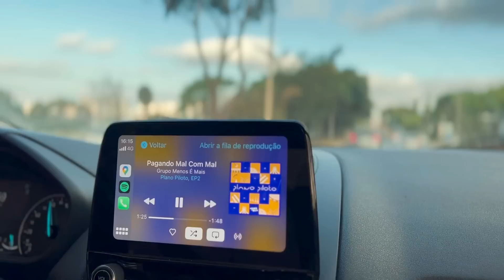Arrume-se comigo, limpando a cozinha, compras de make, minhas plantas, evento, papo sobre cabelo...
Booster Gen Oil Control | Beyoung
Booster | Beyoung
Glow Primer | Beyoung
Base Teint Idole Ultra Wear | Lancôme
Pó translúcido | Ruby Rose
Duo de sobrancelhas
Contorno | Bruna Tavares
Paleta | Juliana Louise
Máscara de cílios | Vizzela
Paleta 24 shades | Oceane
Fixador de maquiagem | Beyoung
Hidratante labial Amora Shine | Nivea
Apple Watch Series 7
Perfume | Yves Saint Laurent
Gelatina | Salon Line
Modelador térmico | Taiff
Escova 3 fileiras
Escova para baby hair
Modelador térmico | Taiff
Pó | Vult
Daily Tint | Niina Secrets
Iluminador | Mari Saad
Tela para pintura

Aqui estão produtos — cozinha, organização, equipamentos, maquiagem, skincare, esporte, eletros, livro, cabelo, limpeza, etc — que tenho, uso e recomendo.
*Clicar nos links não mudará em nada sua experiência de compra, mas posso receber uma pequena comissão, sem nenhum custo adicional para você.

Growth: LETICIALUGER
GoCase: LETICIALUGER
JW Pei: Luger12BR
Insider: LETICIA12
Urbanic: LLBR
Ebac: LETICIA200